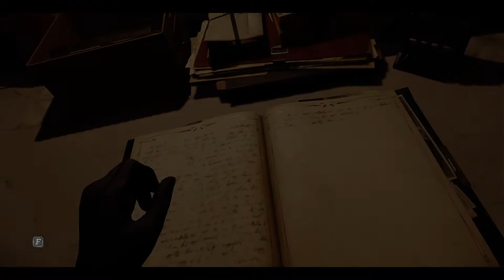디스아너드 방관자의 죽음 챕터3 - 은행털이 (파트1)